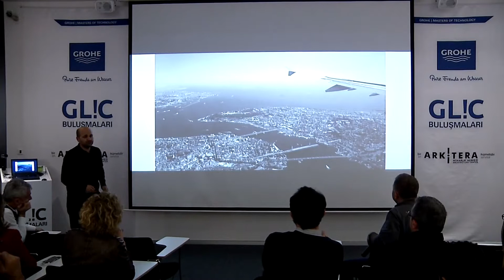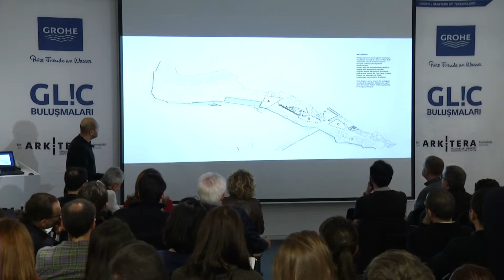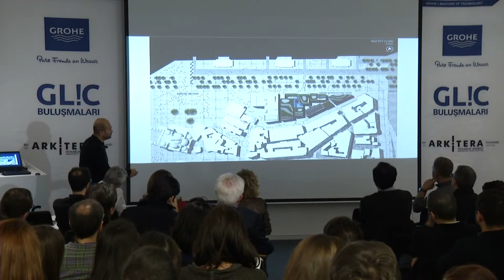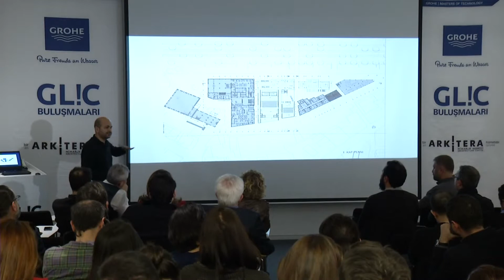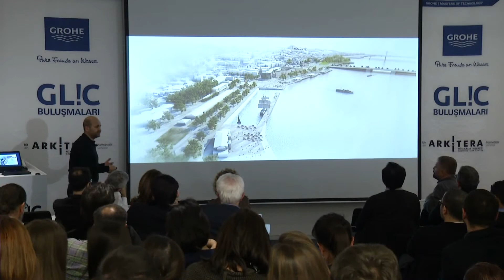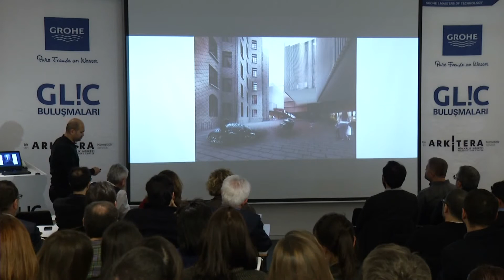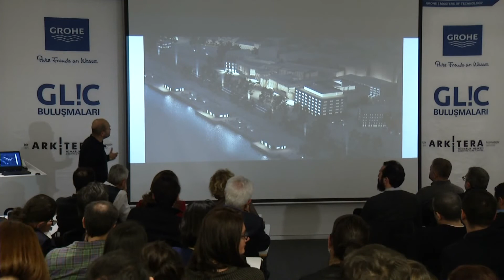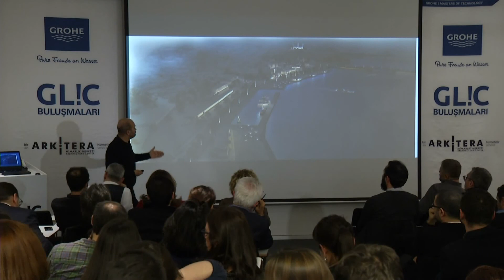GL!C (GROHE Live!Center) Buluşmaları 01: Su (Bünyamin Derman)